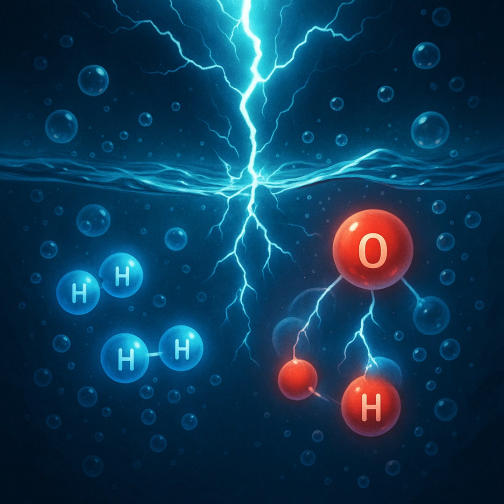Electrolysis of Water Explained with a Fantasy Story ⚡ | Hydrogen & Oxygen Adventure!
In the magical Kingdom of H2O, a spark changed everything… ⚡💧

Join Sir Hydrogen and Lady Oxygen in a fantasy adventure that explains the science of electrolysis like never before! With the help of the mysterious Spark Mage and wise Professor Volt, students will learn how water (H₂O) is split into Hydrogen and Oxygen gases using electricity.

🎓 What you’ll learn:
What is electrolysis?
How electricity separates water into H₂ and O₂
Real-world uses: rockets, fuel cells, clean energy

🌟 Designed for:
Visual and story-based learners
Science lovers & curious minds!